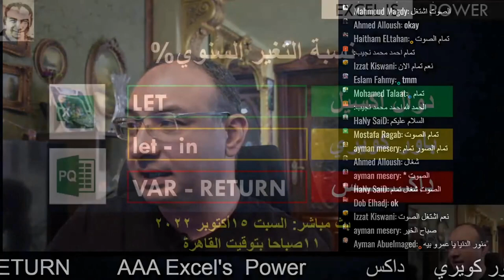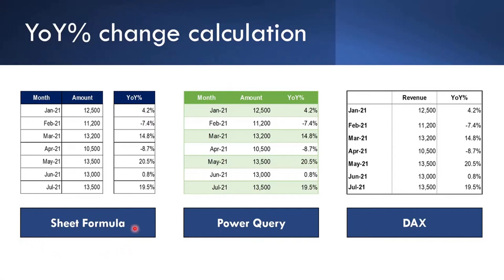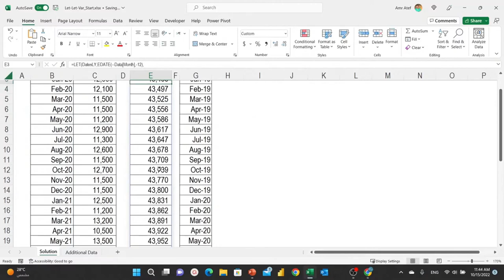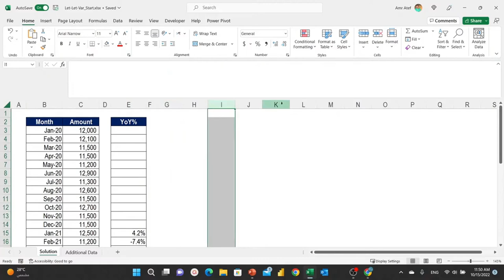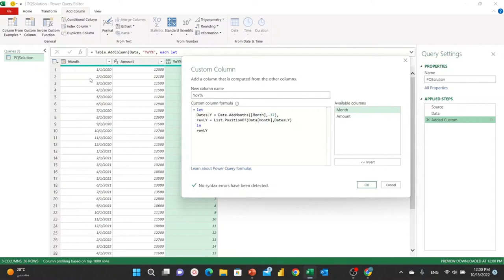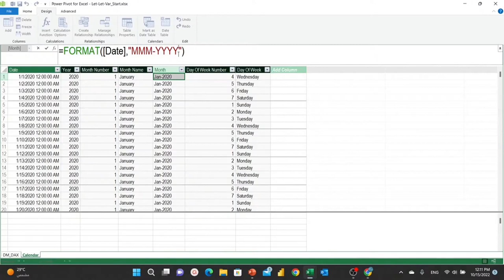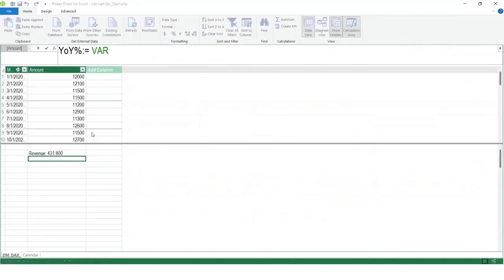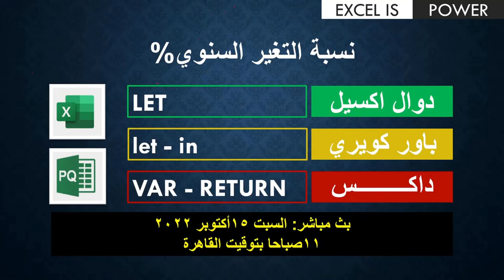مختصر البث المباشر: دوال اكسيل وباور كويري وداكس- نسبة التغير السنوي (LET, let-in, VAR-RETURN)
المحتويات:
0:00 المقدمة
12:05 الحل باستخدام دالة LET
24:30 الحل باستخدام باور كويري let - in
35:07 الحل باستخدام داكس VAR - RETURN
يوجد تشابه كبير بين دالة (LET) وهي من دوال أوراق العمل و استخدام (let - in) في باور كويري وكذلك (VAR -Return) في داكسخلال البث المباشر سنتعرض بالشرح للثلاث مفاهيم السابقة لنتكشف في النهاية انه مفهوم واحد وان اختلفت طريقة كتابة كل واحدة منهم
أثناء المحاضرة سنستعرض بعض دوال ورقة العمل مثل:-
LET- EDATE- XLOOKUP- IFERROR
كذلك الحال في باور كويري حيث سنتناول:-
 Table.AddColumn- Date.AddMonths- List.PositionOf- Try Otherwise
أما بالنسبة لداكس:-
 SUM- Calculate- SamePeriodLastYear-  Divide- VAR & RETURN